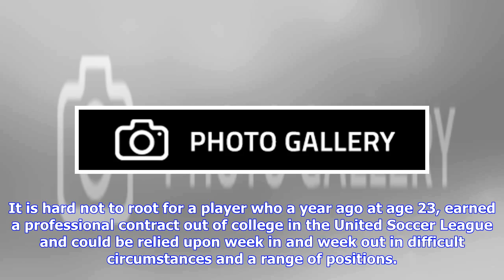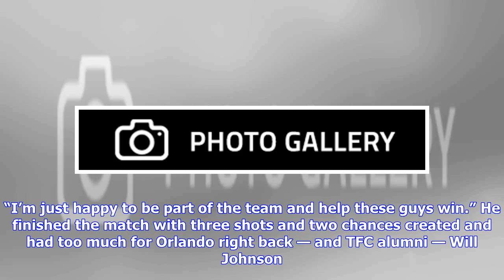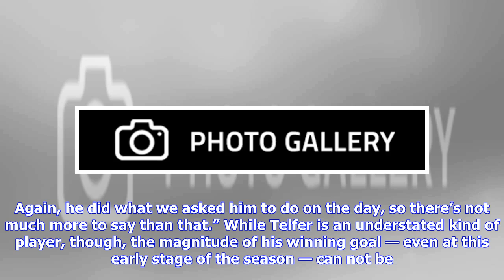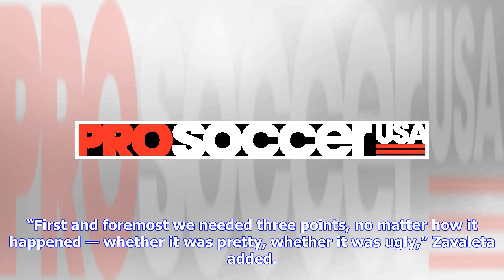Breaking News | Ryan Telfer: unlikely provider of a feel-good moment Toronto FC needed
Ryan Telfer scored a late winning goal -- his first in MLS -- to earn Toronto FC an important win over Orlando City. (John E. Sokolowski/USA TODAY Sports) Ryan Telfer stood still and waited calmly for his teammates to surround him, like he’d seen it all before. Except he hadn’t. No Toronto FC player on the field had seen less, in fact, of MLS or any other top-level professional soccer league. Telfer is up to 405 minutes played in his first MLS season. Two years ago, he was playing for the York U...